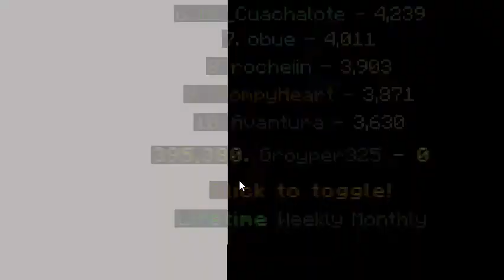how to troll in minecraft pe